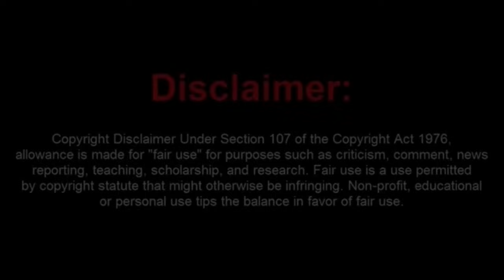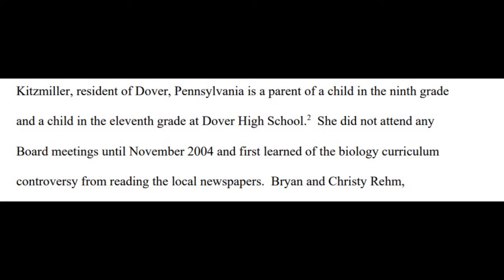Sovtard Fails at Understanding Modern Tech That Will Help in His Case